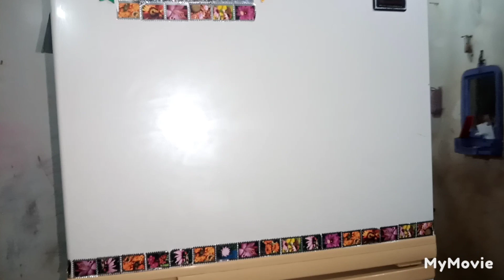آج میری امی جان کی یاد بھت آرھی ہے اللہ پاک آن کو ساتھ جنت نصیب کرے آمین😂😢😂😢